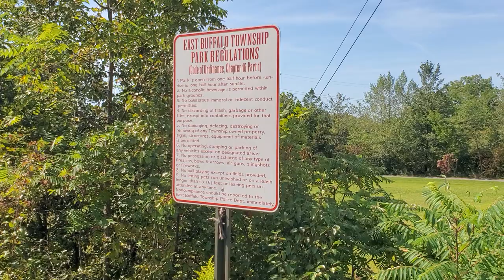Walking in West Lewisburg, PA (09/02/2023)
Walking around western Lewisburg / East Buffalo Township on a sunny Saturday morning (09/02/2023).